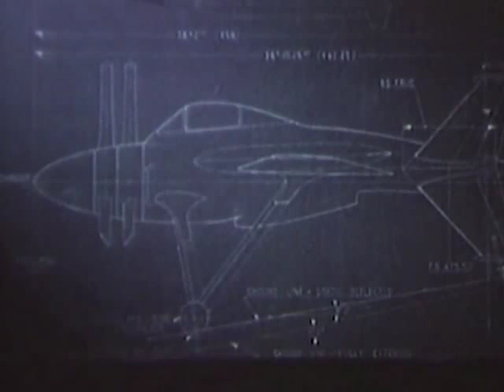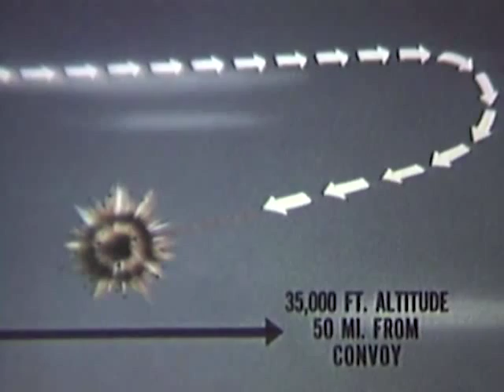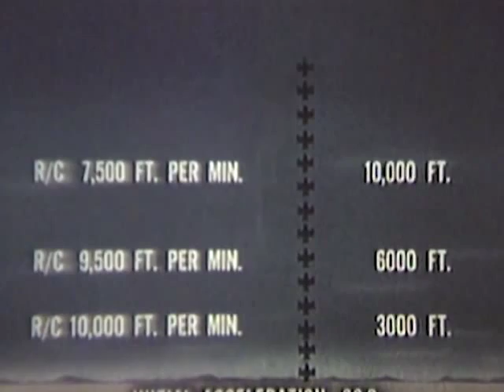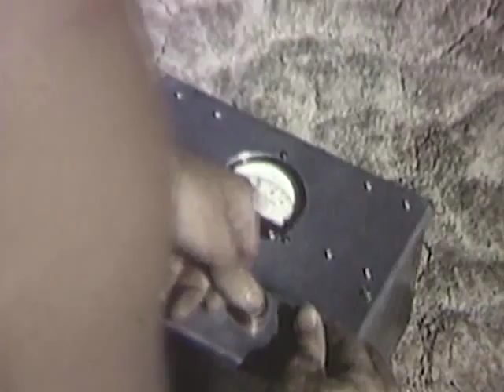Lockheed XFV-1 Prototype fighter aircraft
The Lockheed XFV was an American experimental tailsitter prototype aircraft built by Lockheed in the early 1950s to demonstrate the operation of a vertical takeoff and landing fighter for protecting convoys. - CharlieDeanArchives / Archival Footage

SFV 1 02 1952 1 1